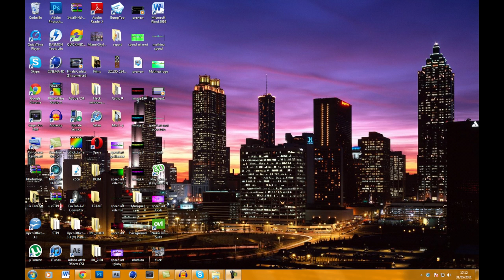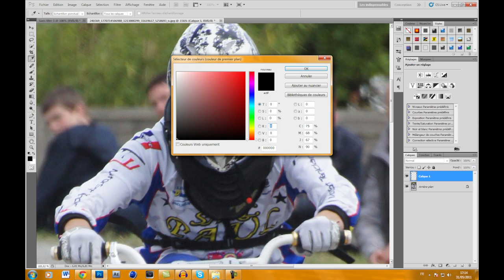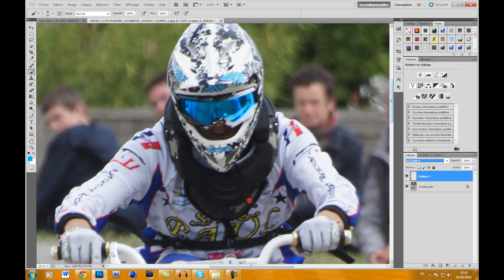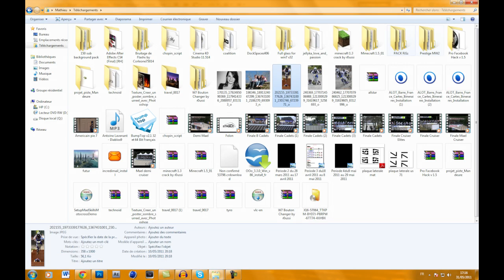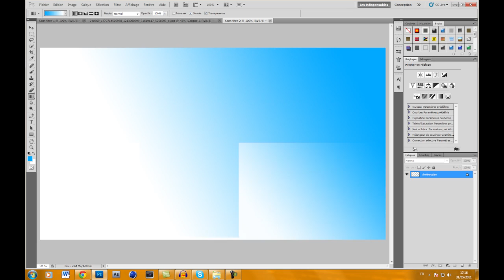☆ Tutoriel ☆ Photoshop !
Voici un tutoriel présentant un petit tuto pour peindre un verre un bleu ou différente couleurs :)
J'espere que vous avez aimer ! =D